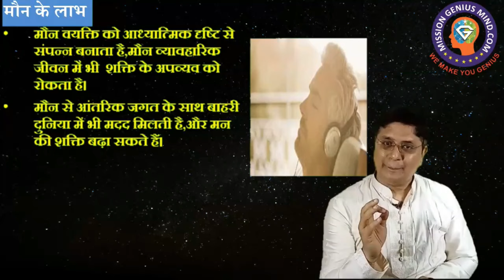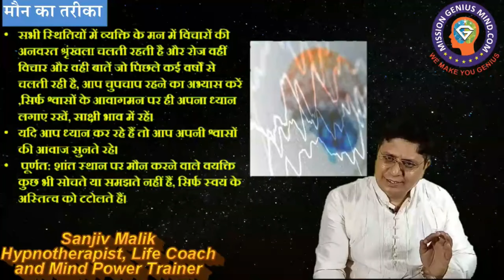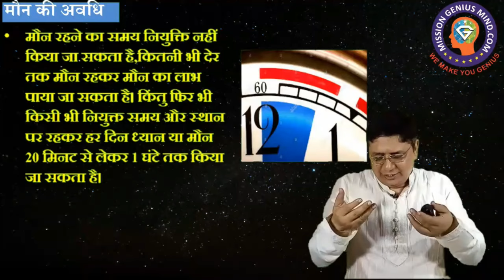क्या मौन साधना सच में आपकी ज़िंदगी बदल सकती है